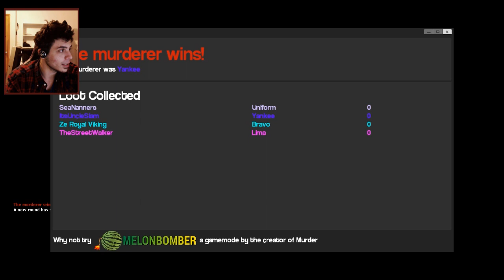Chilled and Nanners Custom Creams! (GMOD: Penis Themed Business Ideas)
Internet! Welcome to a session of Fantastic Penis Themed Business Ideas. It figures Seananners would have the best ideas. Boner Bait, Custom Creams, Dick Tees. This man is a Successful Dick Magnet! Leave a rating for more!

Well Internet, once again a Garry's Mod Murder Session took an interesting Turn of Events. Instead of killing those we can not trust, we decided to kill those who came up with Shitty Business Ideas. Lets just say...we have a lot of them.

Soooo...it turns out Custom Creams is already a website and is probably going to sue us into the ground

Also turns out BoyDoesGirl is ALSO a website...and is probably going to sue us into the ground

.BRILLIANT!

Thoughts? Should we do more of this?